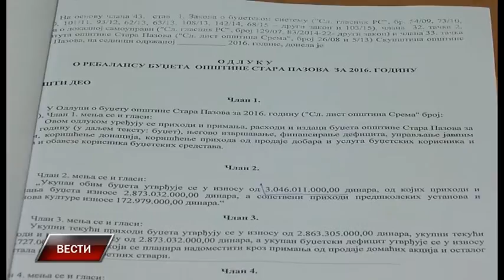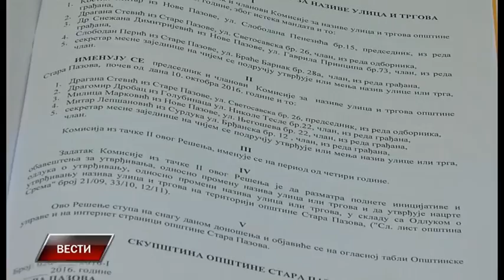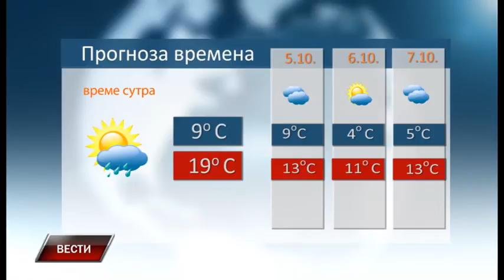Vesti 3 10